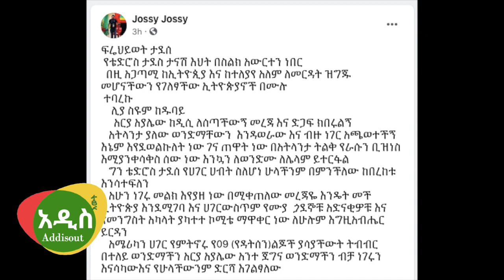Ethiopia: የቴውድሮስ ታደሰ ቤተሰቦች መልስ ሰጡ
Ethiopia: የቴውድሮስ ታደሰ እህትና ወንድም ዝምታቸውን ሰበሩ የሰፈሩ ልጆችም የሚያስደስት ስራ እየሰሩ ነው | Teddy Tadesse | Tewdros tadesse  | Tadias Addis | Seifu with tewdros tadesse Interview |